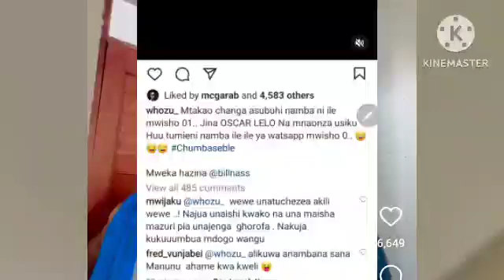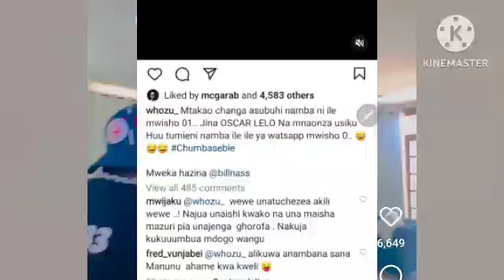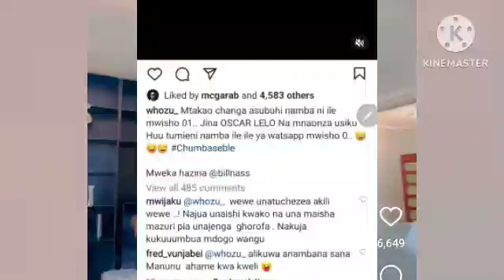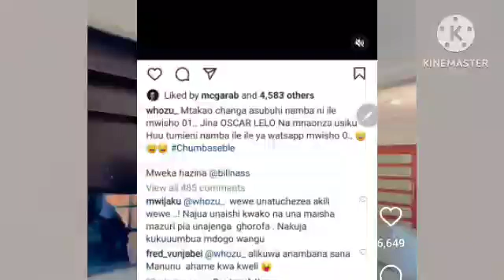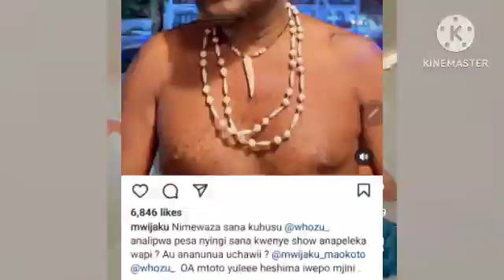WHOZU AFANYA UTANI KUHUSU ALICHOSEMA MAMA WEMA SEPETU AOMBA MCHANGO APANGE FRED VUNJABEI ATIA NENO..